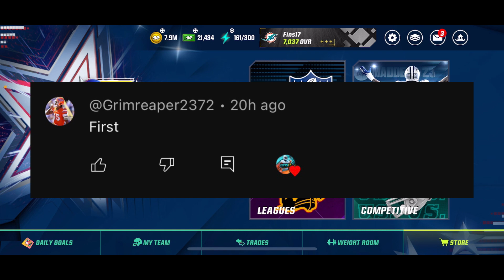4TH OF JULY FIREWORK REWARD REVEALED! Madden Mobile 23